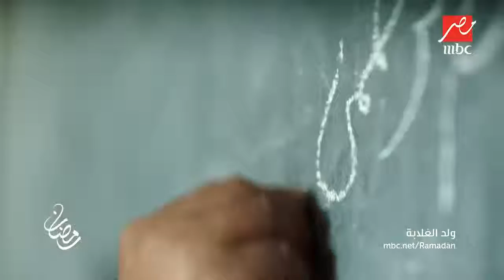تفاصيل مسلسل ولد الغلابه حصريا على MbCمصر فى رمضان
واشتركوا فى القناه وفعلوا الجرس  ( 🔔 ) ليصلكم كل جديد

رجل صعيدي يُدعى (عيسى) يعاني الفقر، يضطر للعمل في مهنتين بسبب الظروف المادية التي يتعرض لها خلال الأحداث، الأولى مدرس بإحدى المدارس الحكومية، والثانية يعمل ليلاً سائق لدى (ضاحي)، ومع تصاعد الأحداث يُجبر على فعل أشياء تتعارض مع مبادئه، وتشتعل الحرب بينه وبين (ضاحي).

ﺇﺧﺮاﺝ: محمد سامي (مخرج)
ﺗﺄﻟﻴﻒ: أيمن سلامة (مؤلف)